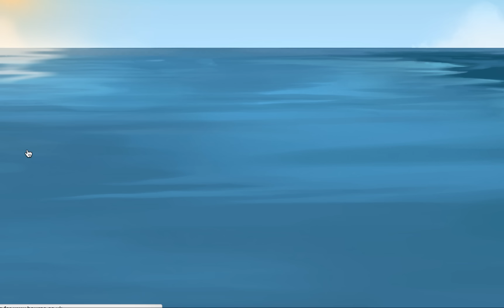Maze Gallop (Part 11) - TC Let's Play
In this episode we find some nice items on the maze.

Thank you to Fredrik Persson for requesting a Let's Play on the maze. And thank you to Equigirl for the inspiration to try different map routes. In this Let's Play I play on the UK, International and US server.